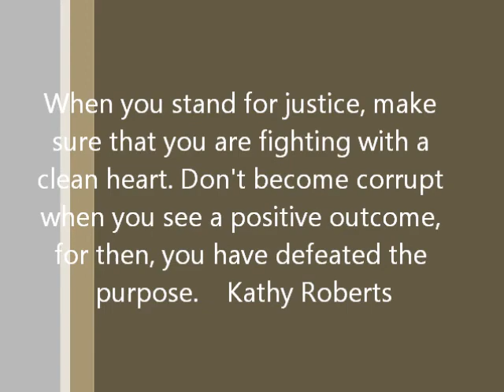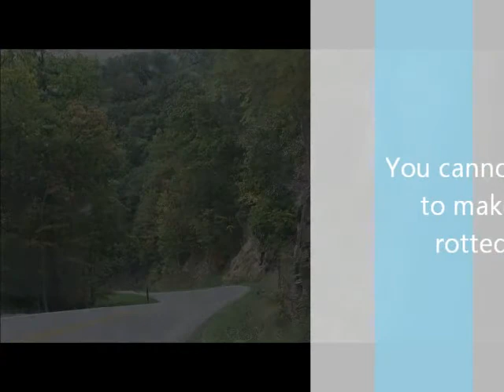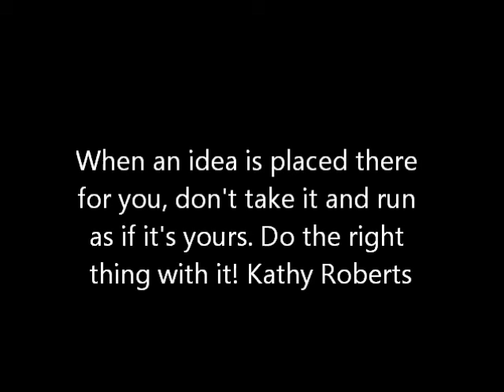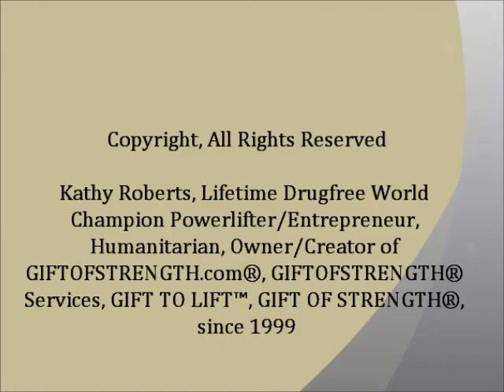Road that I Must Travel: Coverage by Kathy Roberts ©GIFTOFSTRENGTH.com® Productions, since 1999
Photography Business: Blue Ridge Mountains, USA, a beautiful scenary, especially in the fall when the leaves are changing.

Live for the Truth and the Truth alone. ~Kathy Roberts~

Tranquility Meditation Relaxation Spirituality

"Live your life to the fullest potential, and fight for your dreams."

Kathy Roberts Photography/Videography GOSSERVICES: To order Videos/Photos visit my official webiste

There are high consequences for telling the truth but the consequences for telling a lie is enormous. I live for Truth. ~Kathy Roberts~

We live in a world that is full of lies and deceit by people. But its is more than okay to live for the truth. My conscience is alert and I get good rest at night! ~Kathy Roberts~

We are living in a time where their is more lying and deceiving people than good people. Don't trust someone else to watch your back, they will quicker leave you wounded and scarred, instead trust God he can do what man cannot comprehend. ~Kathy Roberts~

"Ambition is the path to success, persistence is the vehicle you arrive in."

"In matters of truth and justice, there is no difference between large and small problems, for issues concerning the treatment of people are all the same. "

"For God, who said, "Let light shine out of darkness," made his light shine in our hearts to give us the light of the knowledge of the glory of God in the face of Christ." 2 Corinthians 4:6

"Greed is a bottomless pit which exhausts the person in an endless effort to satisfy the need without ever reaching satisfaction."